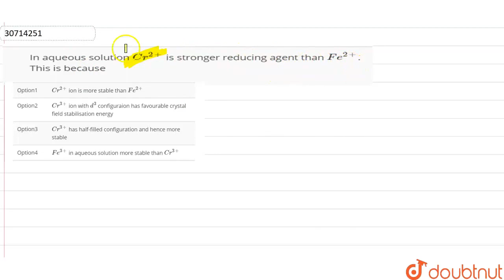In aqueous solution Cr^(2+) is stronger reducing agent than Fe^(2+). This is because | 12 | CO-...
In aqueous solution Cr^(2+) is stronger reducing agent than Fe^(2+). This is because
Class: 12
Subject: CHEMISTRY
Chapter: CO-ORDINATION COMPOUNDS
Board:NEET

👉 Have Any Query? Ask Us.